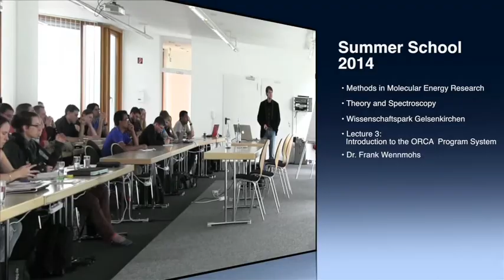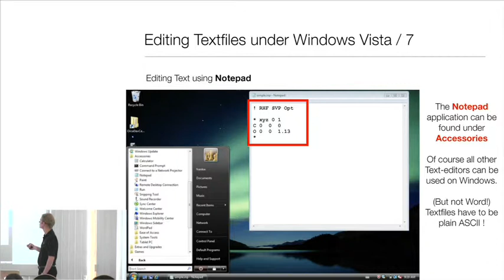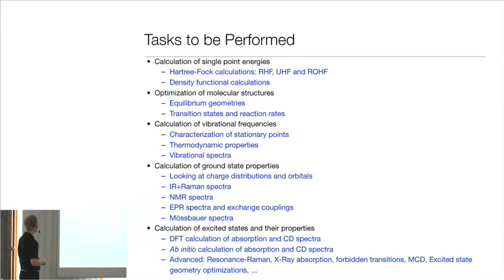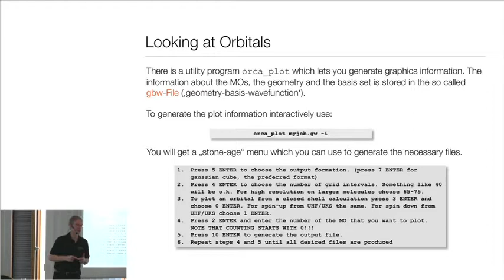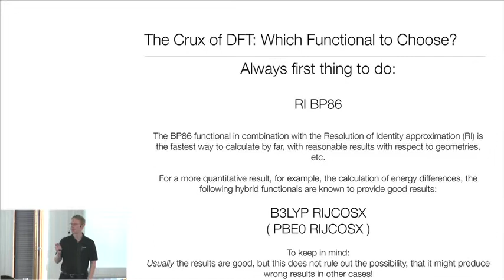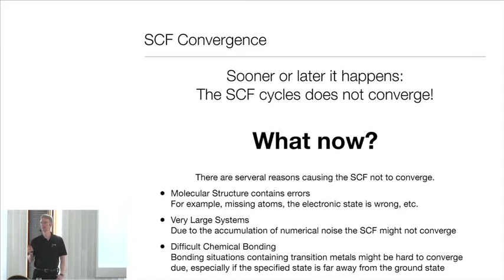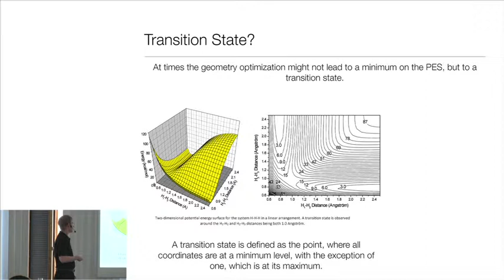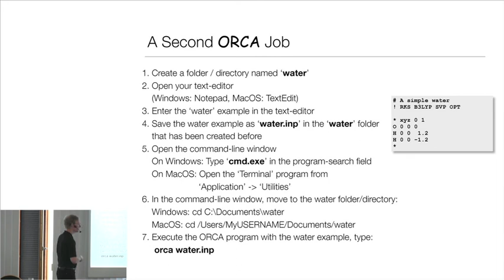(3) Frank Wennmohs, „Introduction to ORCA program system“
Introduction to ORCA. Installation, first calculation, and how to analyze the results. Useful calculation advice.